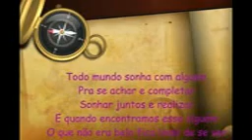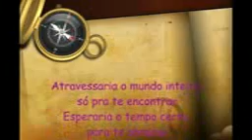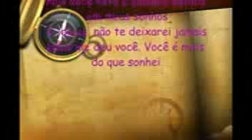Fael e Laisla.3gp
Momentos Inesqueciveis de Fael e Laisla